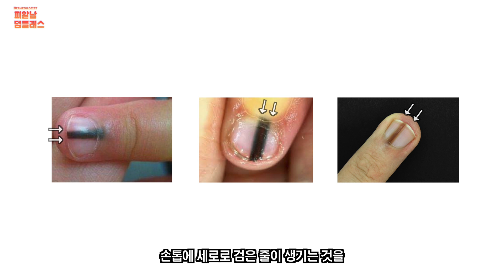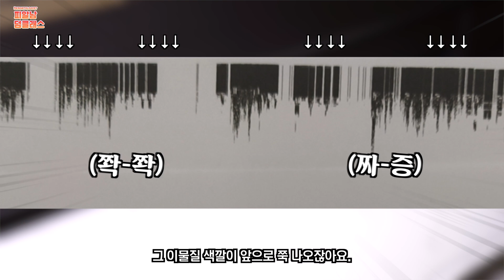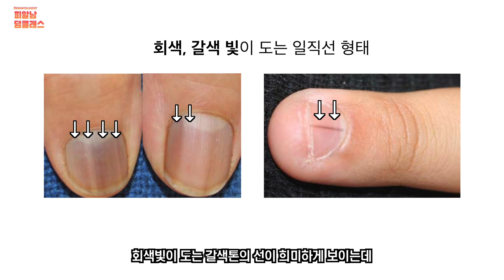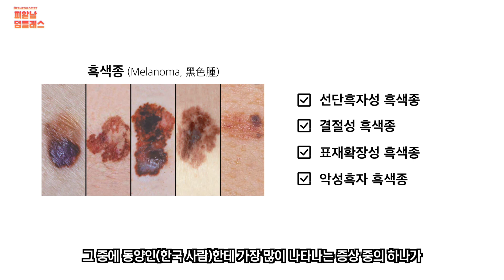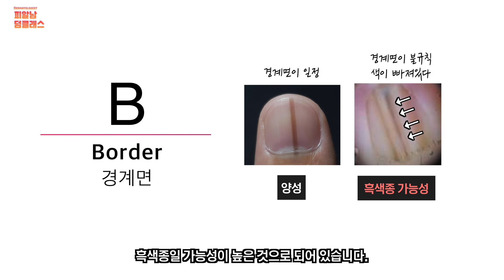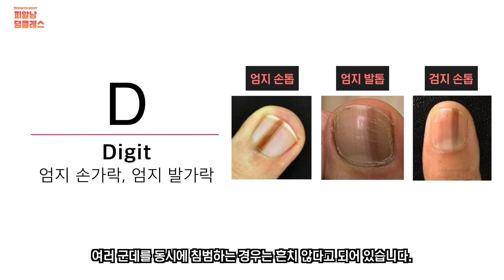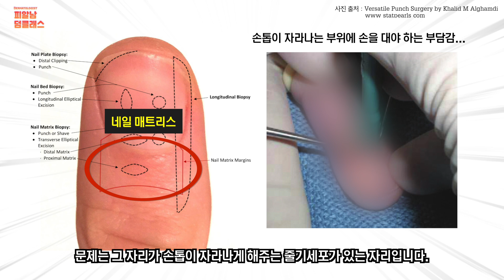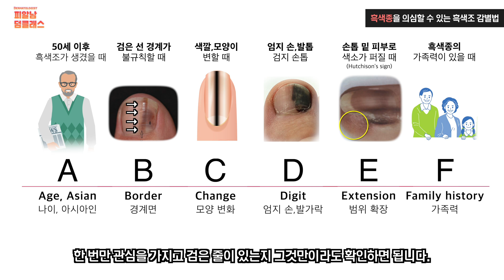손톱에 '검은줄'이 피부암일수도?! 이 방법으로 즉시 감별해보세요! (흑색조 감별법)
손톱이나 발톱에 있는 검은 세로줄!!
바로 ‘흑색조’라고 하는데요.
손발톱이나 주변에 생기는 흑색조의 원인이 무엇일까요?😮
혹시 흑색종이 아닌지...의심할만한 여러 가지 증상을 알려드립니다🤔
이 영상 보시고 손발톱 한 번만 확인하시면 됩니다!!👍

00:00 다시는 만나고 싶지 않은 질환…?
00:32 ‘흑색조(Melanonychia)’란?
00:49 유아, 아동에게 생기는 흑색조
02:08 일반적인 흑색조의 경향
02:55 악성 흑색조, ‘흑색종(Melanoma)’
03:43 여러분 절대 공포심 유발이 아닙니다
04:43 손발톱 흑색조 감별법 A - Age (나이, 아시아인)
05:59 손발톱 흑색조 감별법 B – Border (경계면)
06:23 손발톱 흑색조 감별법 C – Change (모양 변화)
06:44 손발톱 흑색조 감별법 D – Digit (엄지 손가락, 엄지 발가락)
07:11 손발톱 흑색조 감별법 E – Extension (범위 확장, 허친슨 징후)
07:49 손발톱 흑색조 감별법 F – Famiy history (가족력)
08:06 지금 내 손발톱에 흑색조가 보인다면?
08:46 흑색조 조직검사 방법
10:16 손발톱 흑색조 감별법 총정리!

암의 초기증상, 피부에 난 '이런모양'을 의심하세요(부모님들에게 꼭 알려주세요!)